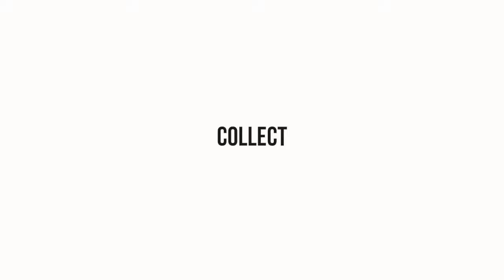The Struggle is Real - Juan Pablo Castro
Promo Video by Juan Pablo Castro